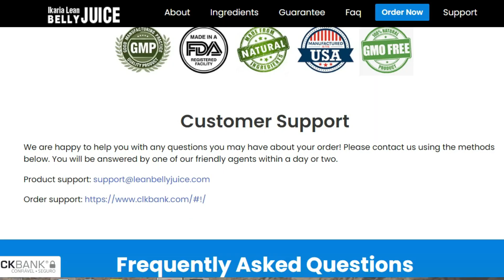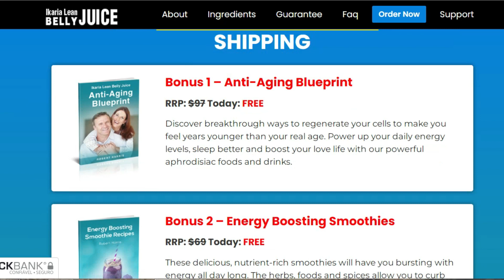IKARIA LEAN BELLY JUICE REVIEWS – IKARIA LEAN BELLY JUICE WORK - KNOW THE WHOLE TRUTH!!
It is an advanced superfood formula made with premium natural ingredients. These ingredients are scientifically proven for their role in cleansing the body of waste and controlling risk factors that directly affect metabolism.
Ikaria Lean Belly Juice comes in a powder form that is easy to dissolve and mix in any liquid. It comes in a bottle, with 30 servings inside. The daily dosage is just one scoop, mixed in any beverage of your choice. This formula is prepared in a GMP certified facility using modern equipment and machinery.

Benefits of Ikaria Lean Belly Juice:

✔ A natural metabolic formula that offers overall weight loss
Fat oxidation and melting of stubborn body fat, especially belly fat.
✔ Controls sugar and junk cravings by reducing appetite.
✔ Regulates risk factors such as uric acid, cholesterol and blood pressure.
✔ Improves mobility by strengthening joints and muscles.
✔ Maintains optimal gut health using the probiotic strains within.
✔ Effortless weight loss without workouts and fad diets.
✔ No allergens, gluten, dairy, animal derivatives or chemicals inside.
✔ Suitable for people with different food preferences.
✔ Easy to use drinkable supplement.
✔ No sedative effects or drowsiness are expected.
✔ Affordable, money-back offer.

Ikaria lean belly juice review:
Hi everybody, my name is Serina, and today I'm going to tell you all about ikaria lean belly juice, if it really works, if it helps you lose weight in a healthy way and several other benefits that this powdered supplement promises.

You must be asking yourself, is it worth it for me to spend my money on ikaria lean belly juice, will it help me lose weight without harming my health.
And the answer is yes!
Ikaria lean belly juice is an advanced superfood formula made with premium natural ingredients. These ingredients are scientifically proven to play a role in cleansing the body of waste products and controlling risk factors that directly affect the metabolism.

I hope this video helped you to clear all your doubts about Ikaria lean belly juice, if you are interested in purchasing Ikaria lean belly juice at a great discount, I will leave the official website below: